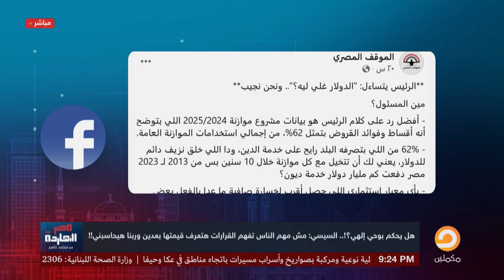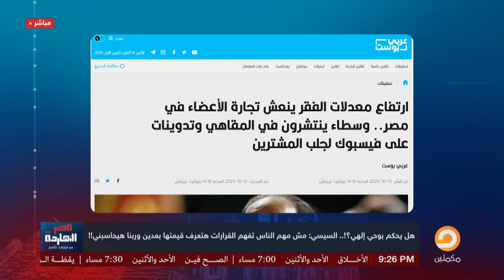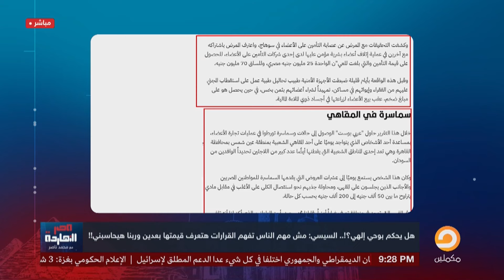مصر النهاردة يكشف الدليل المريح للتعامل مع سنين حكم السيسي.. مش لازم حد يفهم!